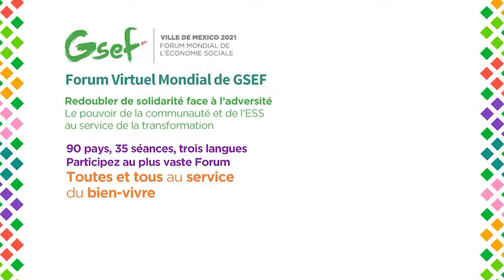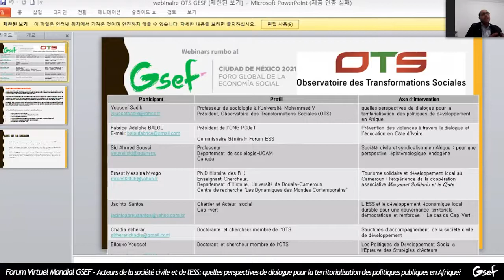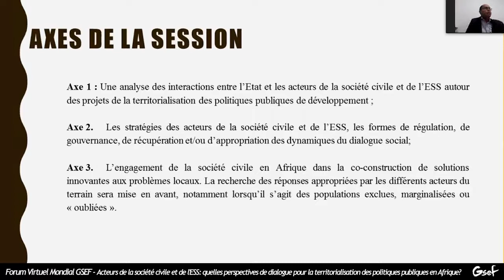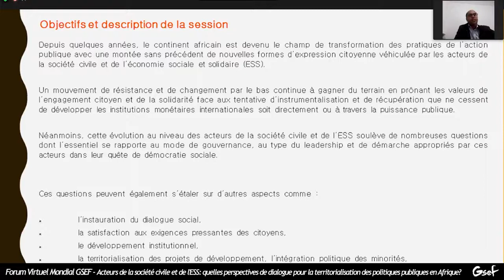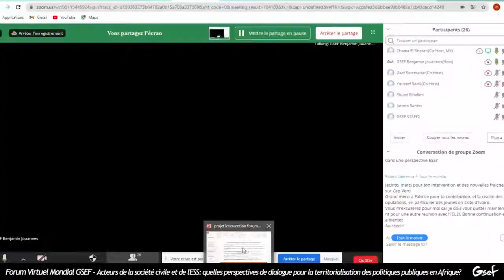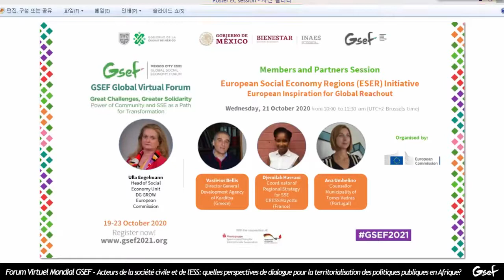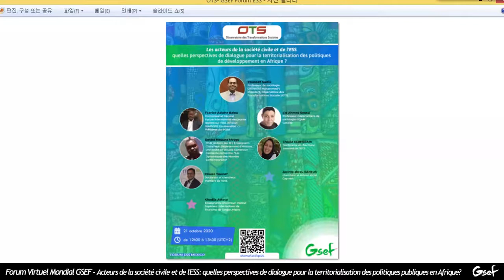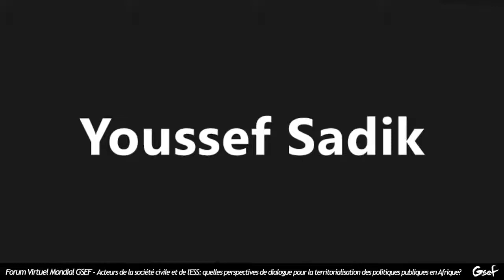Séance des membres: Perspectives de dialogue pour la territorialisation des politiques en Afrique.